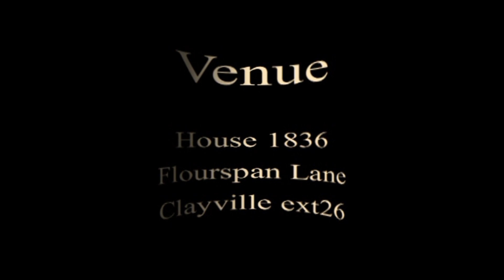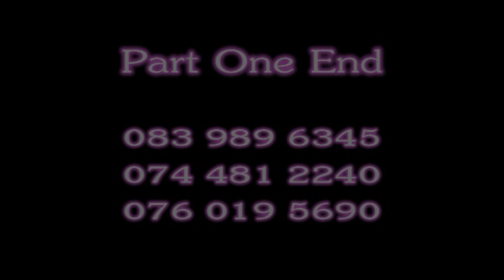Masana Ngobeni One Year Birthday Party part 1 2014 Feb